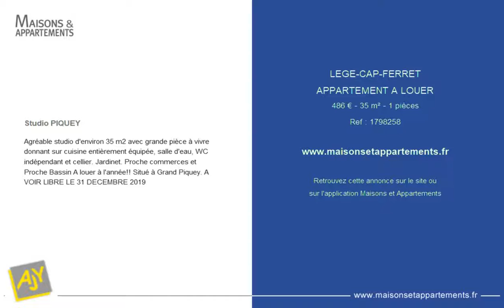LEGE-CAP-FERRET - APPARTEMENT A LOUER - 486 € - 35 m² - 1 pièces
Référence : 1798258

Studio PIQUEY
Agréable studio d'environ 35 m2 avec grande pièce à vivre donnant sur cuisine entièrement équipée, salle d'eau, WC indépendant et cellier. Jardinet. Proche commerces et Proche Bassin A louer à l'année!! Situé à Grand Piquey. A VOIR LIBRE LE 31 DECEMBRE 2019

Cette annonce vous est proposée par l'agence AJY IMMOBILIER